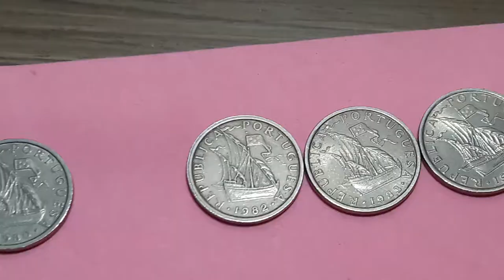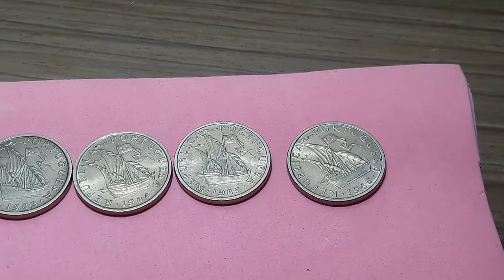Monedas Portugal 5 Escudos 1980. 82. 83. 84. 85. y 1986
Monedas de Portugal